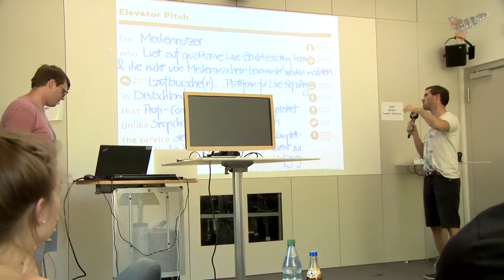Bye Bye Protothon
Das MIZ-Formatfestival 2015 prämiert journalistische Formatideen zwischen TV, Radio und Onlinemedien in einem viermonatigen Entwicklungsprozess. Die Bewerbungsphase beginnt am 6. Mai und endet am 28. Juni 2015.

Pitchen.

Das MIZ-Formatfestival richtet sich an JournalistInnen, HackerInnen, Transmedia-StorytellerInnen, Format-StrategInnen, ProduzentInnen, KonzepterInnen und RundfunkrevoluzzerInnen. Überzeugen Sie die Jury und verwirklichen Sie anschließend Ihre Idee!

Aus allen Einreichungen werden am 28. Juli 2015 beim Roundtable fünf Projektideen für die Teilnahme am Formatfestival ausgewählt. Bewerben Sie sich vom 6. Mai bis zum 28. Juni 2014.

Entwickeln.

Der anschließende Protothon bietet den fünf finalen Projektteams vom 3. bis 4. August 2015 die Möglichkeit mit erfahrenen Programmieren repräsentative Prototypen aus ihren Formatkonzepten zu entwickeln.

Um den Entwicklungsprozess weiter voran zu treiben, erhalten die Projekte vom 31. August bis 1. September 2015 bedarfsorientierte Coachings und während des gesamten Entwicklungsprozesses bei der Format-Sprechstunde konstruktives Feedback.

Gewinnen.

Die finalen Prototypen und ausgearbeiteten Formatkonzepte reichen die TeilnehmerInnen bis zum 11. Oktober 2015 bei der Auswahlkommission ein.

Im Rahmen der öffentlichen Abschlußveranstaltung am 19. November 2015 prämiert die Jury im MIZ-Babelsberg das stärkste journalistische Konzept mit einem Preisgeld in Höhe von 5.000 Euro und bietet die Option auf eine MIZ-Innovationsförderung.
Die fünf besten Projekte erhalten zudem die Möglichkeit, ihre Formatpiloten, im Rahmen des von der European Broadcasting Union veranstalteten Eurovision Creative Forums vor internationalem Fachpublikum zu präsentieren.

Die Jury.

Die Auswahlkommission des MIZ-Formatfestivals setzt sich zusammen aus erfahrenen SendervertreterInnen, ProduzentInnen, FormatentwicklerInnen und VertreterInnen von Produktionsfirmen mit internationalem Wirkungskreis.
Die JurorInnen des MIZ-Formatfestivals sind:

Christian Beetz
Geschäftsführer, gebrueder beetz filmproduktion

Dr. Bettina Brinkmann
Head of TV, European Broadcasting Union

Ernst Feiler
Head of Technology, UFA SERIAL DRAMA

Friedrich Küppersbusch
Geschäftsführer, probono fernsehproduktion

Kay Meseberg
Arte

Dr. Ralf Müller-Schmid
Leiter, DRadio Wissen

Petra Schmitz
Programmkoordination ZAP & Programmentwicklung FS, rbb Fernsehen

Simon Sturm
Programmbereich Internet, Westdeutscher Rundfunk

Panagiotis Trakaliaridis
strategische Programmentwicklung, ZDF

Julius Tröger
Leiter des Interaktiv-Teams, Berliner Morgenpost

Thomas Wallner
Gründer und Inhaber, DEEP Inc.